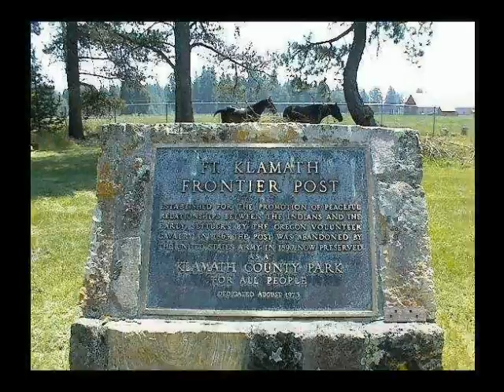Wagon Train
Members of the Horse and Carriage Society during one of out wagon trains.